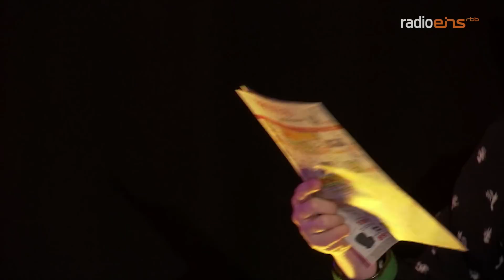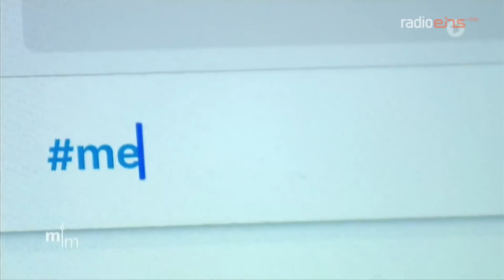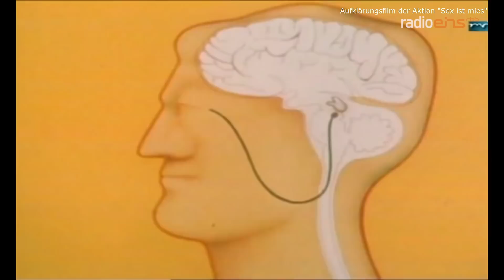Machtmissbrauch, Sexismus, MeToo - Wir müssen reden! Talk in der radioeins Lounge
Machtmissbrauch, Sexismus, MeToo - Wir müssen reden!

Die MeToo-Debatte hat die Welt in Aufruhr versetzt. Frauen und Männer sagen Machtmissbrauch und Sexismus den Kampf an. Auslöser war im Herbst letzten Jahres der Fall des US-Filmproduzenten Harvey Weinstein. Er soll dutzende Frauen sexuell belästigt und sogar vergewaltigt haben.

In Deutschland ging der Fall des Regisseurs Dieter Wedel durch die Medien. Jahrelang soll der Starregisseur Frauen gedemütigt, angegriffen und auch vergewaltigt haben.

Und nun? Strengere Gesetze, mehr Frauen an die Macht? Die Aktion „Pro Quote Film“ fordert eine 50-Prozent-Quote für die Vergabe von Aufträgen, Fördergeldern und Rollen. Mehrere Unternehmen in Deutschland richten Beschwerdestelle für Ihre Mitarbeiter ein. Auch Männer melden sich zu Wort. Als Opfer, aber auch zu leichtfertig Beschuldigte. Ist sexualisierte Gewalt in einer männerdominierten Welt überhaupt zu verhindern?

Machtmissbrauch und Sexismus – Wir müssen reden! Es diskutierten: Die Journalistin und Autorin Simone Schmollack, die übrigens seit Dezember die erste Chefredakteurin der Wochenzeitung der Freitag ist, die Kolumnistin und Autorin Margarete Stokowski und der Soziologe und radioeins-Kommentator Harald Welzer und die Schauspielerin Petra Zieser.

Gastgeberin war radioeins-Moderatorin Katja Weber.